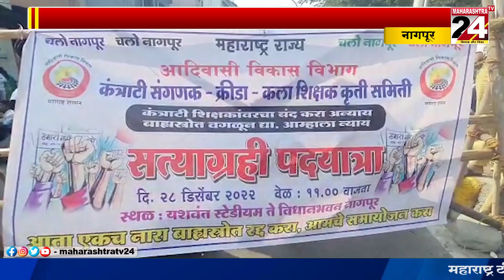NAGPUR- संविदात्मक कंप्यूटर, खेल, कला शिक्षक कार्य समिति की "सत्याग्रही पदयात्रा" || 28 DEC 2022